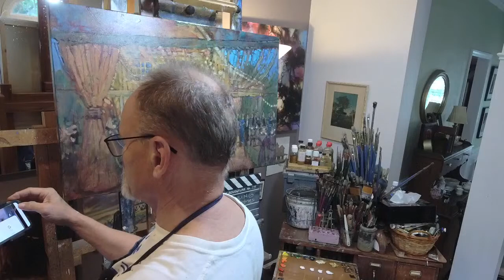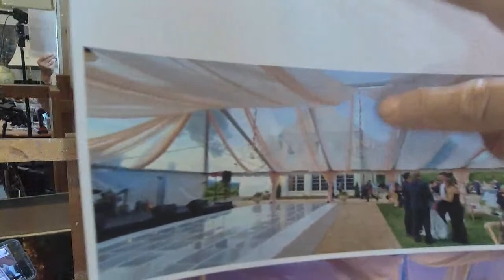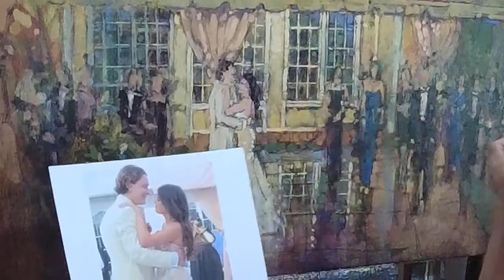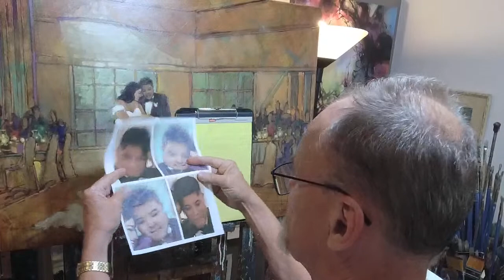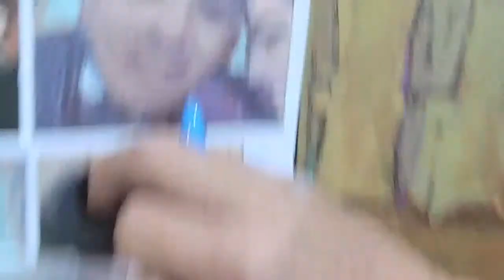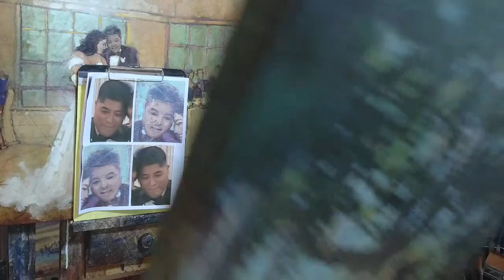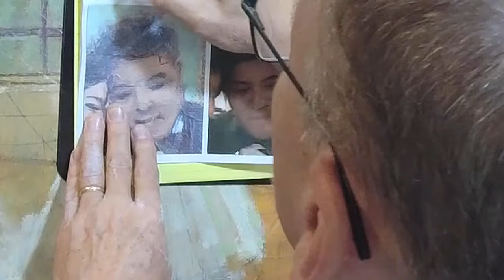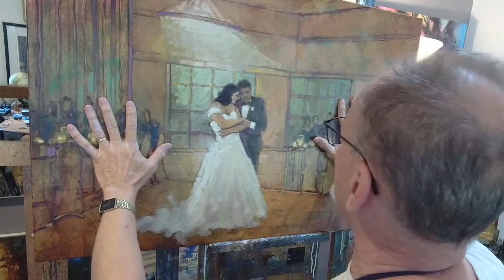DAA 28-- Continuing 2 Wedding Paintings